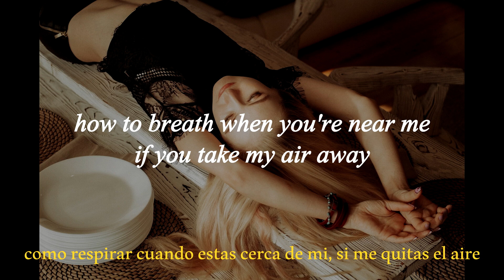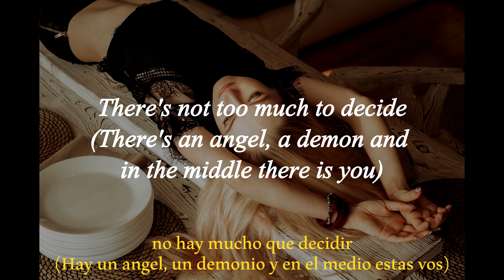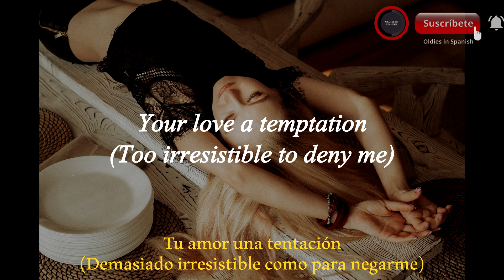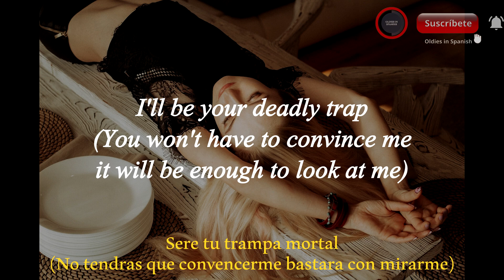Daniela Herrero - Demasiado - (Letra) - Lyrics in Spanish and English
Demasiado - Daniela Herrero
Subbed in english